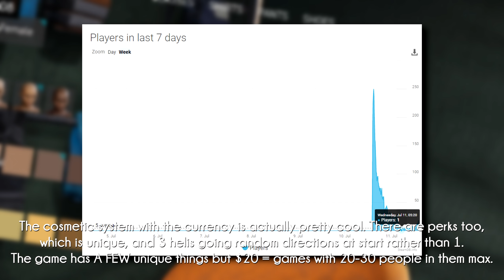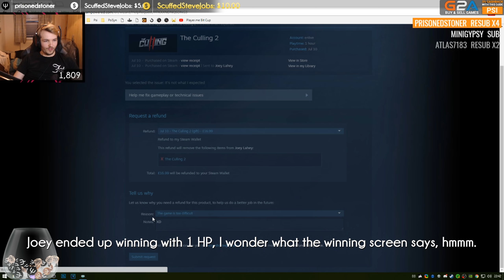The Culling 2 — WORST Battle Royale Game of 2018?!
DESCRIPTION
In 2016, The Culling emerged as the world's first built-from-scratch Battle Royale experience. Featuring a lush island arena, brutal melee combat, and a long list of perks to help you define your play style, The Culling offered the most intense experience many contestants had ever experienced.

The Culling 2 expands on every aspect of its predecessor: The arena is now a massive space, with 20 square kilometers in which to explore, loot, and fight. In addition to the established melee combat system, a wide range of firearms are now on offer, from 9mm pistols to high-caliber sniper rifles. All ballistics have been carefully tuned to match real-world equivalents, making for tense and tactical firefights. With 50 players, the matches are set to be fast and brutal, while still accommodating players who prefer a more cautious approach.

Bad.